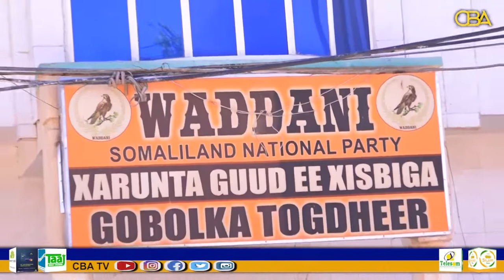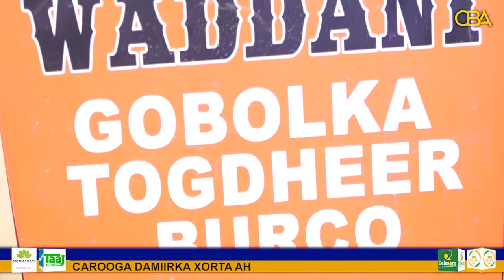Xisbiga Wadani Ayaa kaadhka Xubinimada gudoonsiyay Dhalinyarada Goblka Togedher